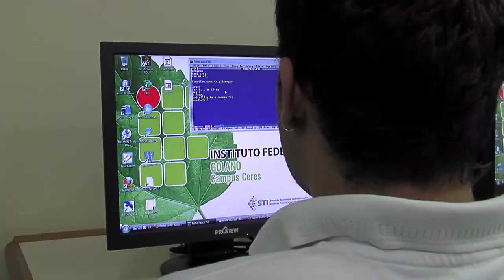IF Goiano - Câmpus Ceres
Vídeo institucional do Instituto Federal Goiano (IF Goiano) - Câmpus Ceres. A Instituição foi criada em dezembro de 2008 para oferecer educação profissional e tecnológica de forma gratuita.